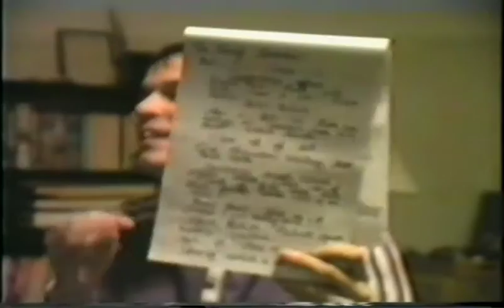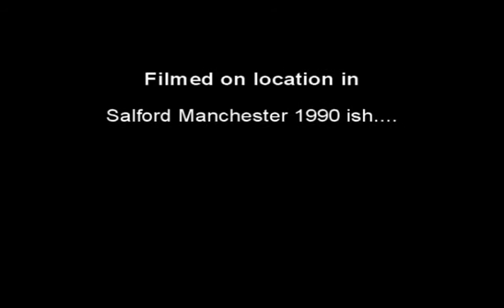Ocean Software - December 1990 - JP's Flat video 1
Mark R. Jones, Bill Harbison & John Palmer in John's flat in December of 1990. This was filmed when we were all working on the graphics for Ocean's licence of 'Total Recall'. I would travel up to Manchester for 2 days in-house work and would stay over at John's flat in Salford. This night we messed around with John's camcorder.